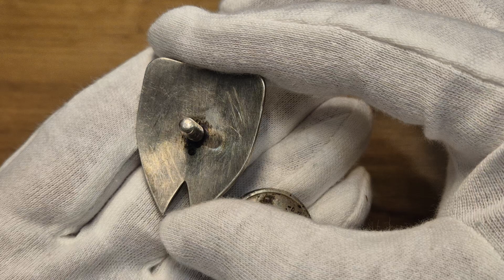Aukcja 19 poz.2157